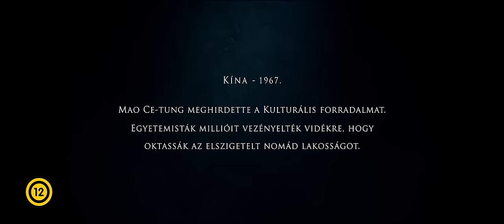Farkas totem magyar szinkronos előzetes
Farkastotem 3D - a film teljes adatlapja a Mafab.hu, a Magyar Filmadatbázis oldalán
Több mint 270 ezer film, és 1,2 millió személyiség adatlapja a Magyar Filmadatbázis oldalán